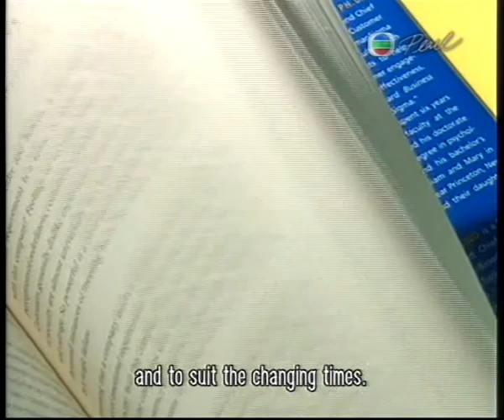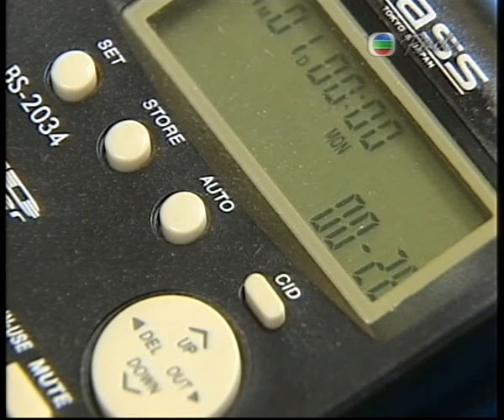Dr. John Fleming Talks About Human Sigma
Dr. John Fleming, Chief Scientist at Gallup, talks about Human Sigma in a TV interview.